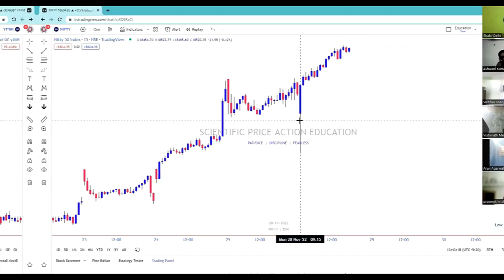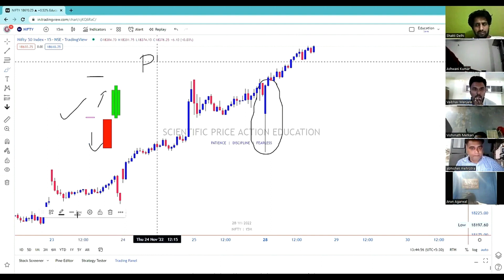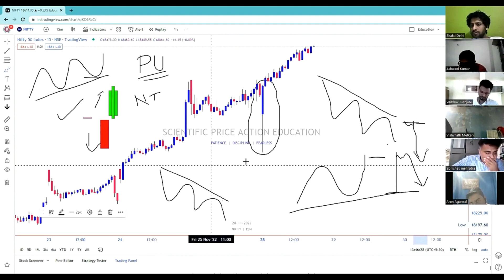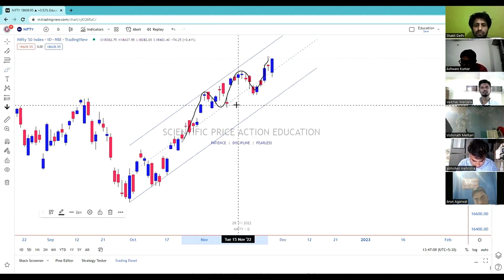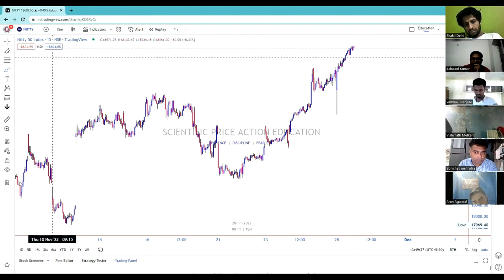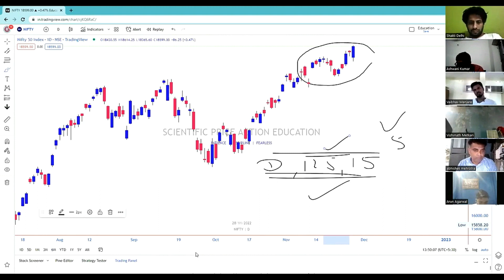Best Timeframe For Entry in Day Trading| How To Trade After Gap Up & Gap Down ?